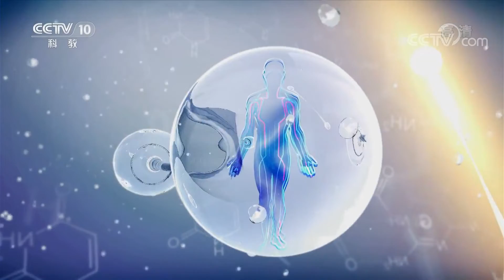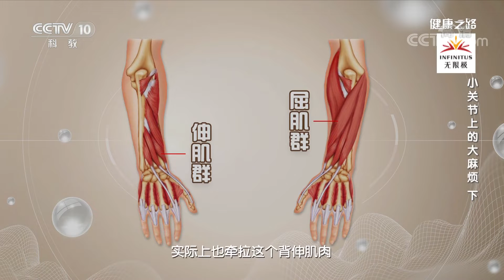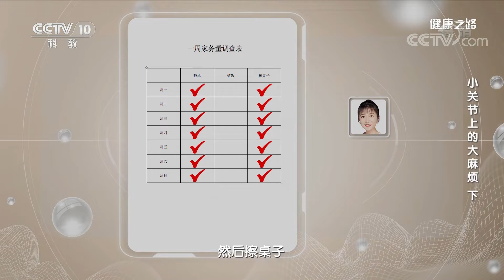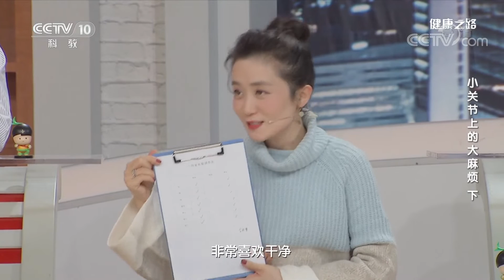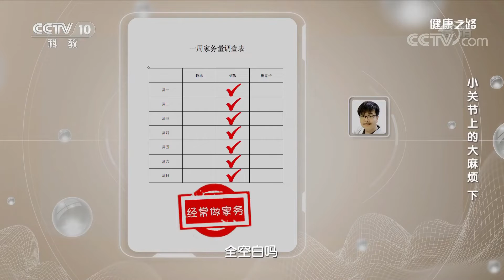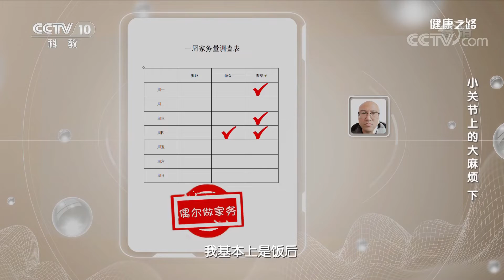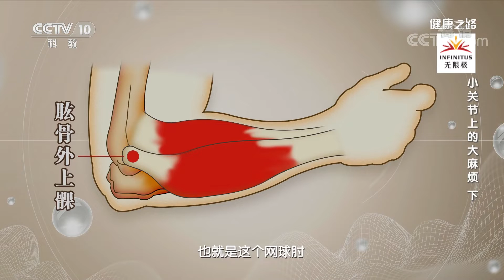《健康之路》 20191218 小关节上的大麻烦（下）| CCTV科教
本期节目主要内容：
  上臂肱骨靠近肘关节外侧的突起发生炎症，被称为肱骨外上髁炎也叫网球肘，是由于前臂伸肌群在肱骨外上髁的止点，受到反复牵拉而引起的局部无菌性炎症。常做家务的家庭主妇，做手术的医生等经常用手腕工作的人群，更容易发生网球肘。网球肘不是大问题，但是不注意保护、及时治疗，可能会导致疼痛难忍，影响日常生活。
（《健康之路》 20191218 小关节上的大麻烦（下））